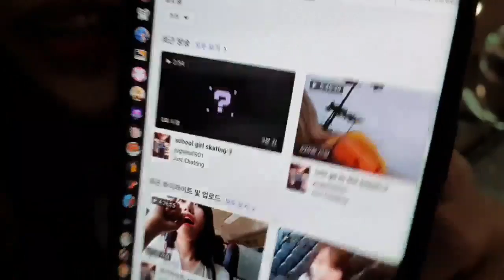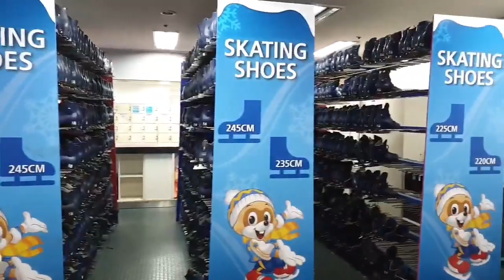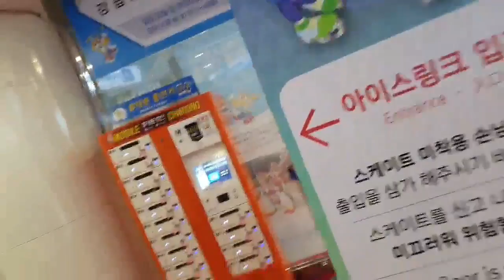my first dance class XD(no video donation)_|_Just Chatting | Vlog 8